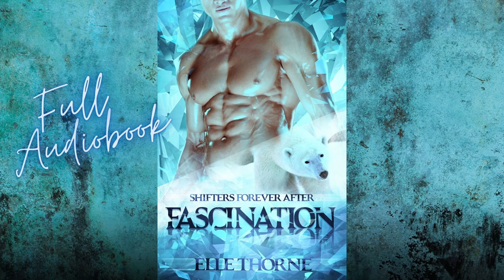Fascination: Shifters Forever Worlds Book 28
Black panther shifter Cadence Araya, sexy, curvy, and edgy. She knows what she’s doing is wrong—ish. But why she’s doing it is quite right. Hopefully she’s not caught before she reaches her goal.

Polar bear shifter Isaac Romanoff’s been selected to serve on a special Task Force investigating a string of burglaries committed by a very talented cat burglar. The elusive thief has evaded capture for a couple of years. He suspects the criminal is a shifter.

He’s in for a heck of a surprise.

00:00:00 Chapter 1
00:10:40 Chapter 2
00:16:35 Chapter 3
00:18:59 Chapter 4
00:24:26 Chapter 5
00:30:29 Chapter 6
00:39:20 Chapter 7
00:44:00 Chapter 8
00:48:17 Chapter 9
01:01:06 Chapter 10
01:07:23 Chapter 11
01:18:17 Chapter 12
01:24:12 Chapter 13
01:37:12 Chapter 14
01:43:59 Chapter 15
01:50:11 Chapter 16
01:57:56 Chapter 17
02:15:56 Epilogue
02:19:11 Closing